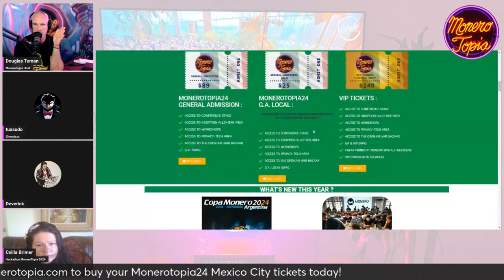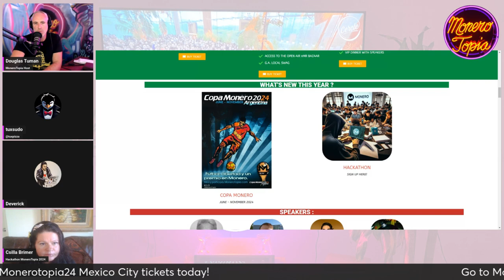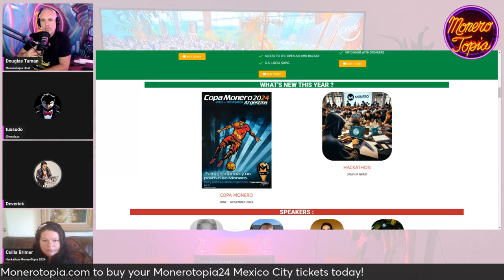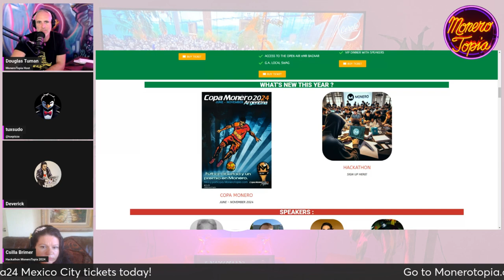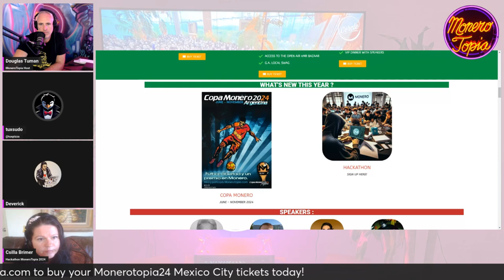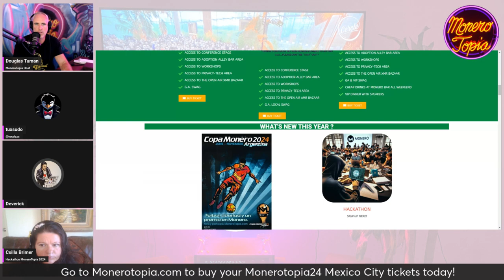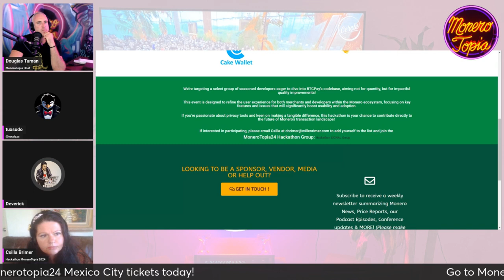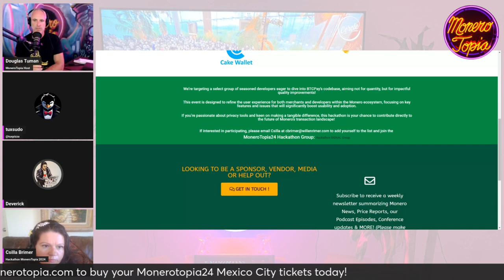Deverick & Csilla 09/21/24 (GUEST EPI 184)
Deverick & Csilla - MoneroTopia Guest Segment Epi 184 - Sep 21st, 2024

47e6GvjL4in5Zy5vVHMb9PQtGXQAcFvWSCQn2fuwDYZoZRk3oFjefr51WBNDGG9EjF1YDavg7pwGDFSAVWC5K42CBcLLv5U